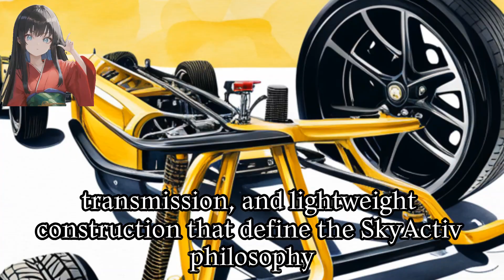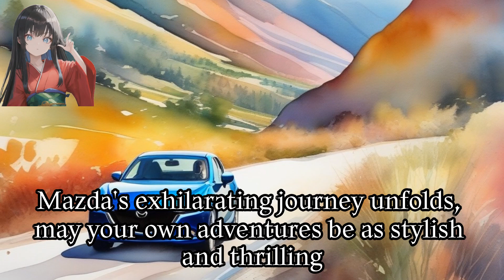The Unveiling Saga of Mazda's Ascent in the Automotive World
Buckle up for an exhilarating ride through the dynamic history of Mazda Motor Corporation, a journey that traces the evolution of a company from crafting cork products to crafting exceptional automobiles. In this exploration, we aim to answer the intriguing question: "How Did Mazda Get So Big?" From the groundbreaking rotary engine to the sleek design of the MX-5 Miata, join us as we rev through the gears and unveil the driving forces behind Mazda's ascent in the automotive realm.

1. Origins: From Cork to Cars - Mazda's Humble Beginnings:
Our journey starts with the founding of Toyo Cork Kogyo Co., Ltd., the precursor to Mazda, in the early 1920s. We explore how the company transitioned from manufacturing cork products to venturing into the automotive industry. Join us in uncovering the humble beginnings that set the stage for Mazda's automotive legacy.

2. Rotary Revolution: Wankel Engine Takes Center Stage:
Mazda revolutionizes the automotive landscape with the adoption of the Wankel rotary engine. We delve into the development of the rotary engine and its debut in the Mazda Cosmo Sport. Join us in celebrating the innovative spirit that propelled Mazda into a unique position in the world of automotive engineering.

3. RX Series: The Rotary Powerhouse Unleashed:
The RX series becomes the flagship of Mazda's rotary revolution. We explore the iconic models like the RX-2, RX-3, and the legendary RX-7, showcasing the performance and distinct design that defined Mazda's rotary-powered era. Join us in reliving the glory days of the RX series and its impact on automotive enthusiasts.

4. Facing Challenges: Economic Shifts and Technological Triumphs:
Mazda navigates through economic challenges and technological shifts. We delve into how the company adapted to changing market dynamics, including fuel efficiency concerns and the evolution of emission standards. Join us in understanding the resilience and ingenuity that kept Mazda on the road to success.

5. MX-5 Miata: A Roadster Revolution:
The unveiling of the MX-5 Miata marks a pivotal moment for Mazda. We explore how this lightweight, affordable roadster captured the hearts of driving enthusiasts worldwide. Join us in appreciating the design philosophy behind the MX-5 Miata and its enduring legacy as the best-selling two-seat convertible sports car in history.

6. SkyActiv Technology: Redefining Efficiency and Performance:
Mazda introduces SkyActiv technology, a holistic approach to enhancing both fuel efficiency and driving performance. We delve into the innovations in engine design, transmission, and lightweight construction that define the SkyActiv philosophy. Join us in understanding how Mazda continues to push the boundaries of automotive technology.

7. Jinba Ittai: The Rider and Horse as One:
Mazda embraces the concept of Jinba Ittai, where the connection between the driver and the car is akin to the unity of a rider and horse. We explore how this philosophy influences the design and driving experience of Mazda vehicles. Join us in appreciating the emphasis on human-centric design and driving pleasure.

8. KODO Design Language: Capturing the Soul of Motion:
The KODO design language becomes the visual signature of Mazda vehicles. We delve into how KODO, inspired by the fluidity of natural movements, captures the essence of motion in every curve and line. Join us in exploring the visual aesthetics that distinguish Mazda's lineup on the road.

9. Strategic Alliances: Navigating Global Markets:
Mazda strategically forms alliances with other automotive giants, including partnerships with Ford and Toyota. We explore how these alliances contribute to Mazda's global expansion and the sharing of technological advancements. Join us in understanding the collaborative efforts that strengthen Mazda's position on the world stage.

10. Expanding the SUV Lineup: From CX-5 to CX-9:
Mazda expands its footprint in the SUV market with the introduction of models like the CX-5, CX-9, and the compact CX-3. We delve into the design philosophy and features that make Mazda SUVs stand out in a competitive market. Join us in appreciating the versatility and style of Mazda's SUV lineup.